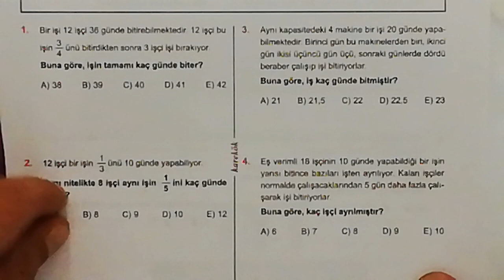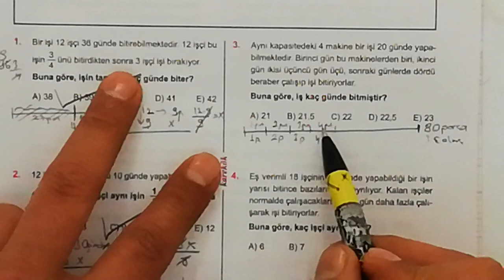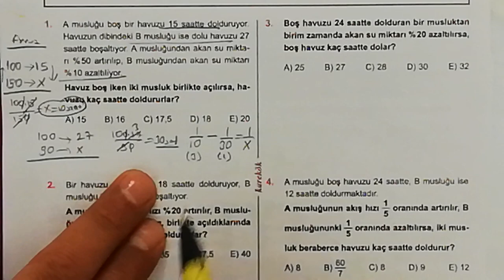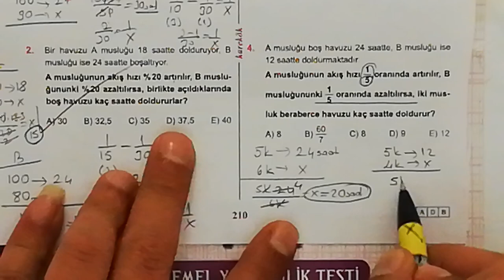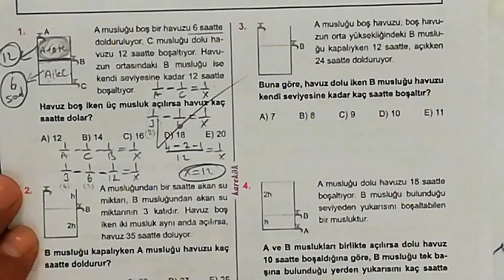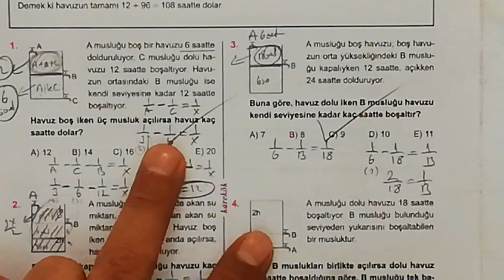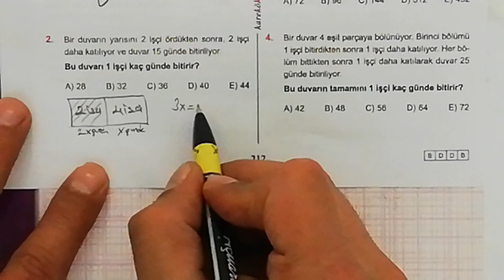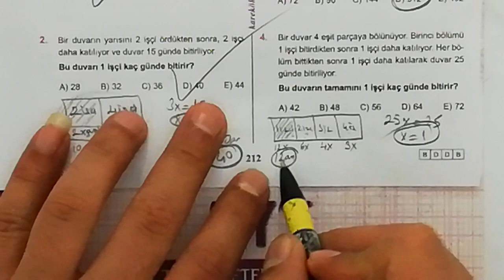KAREKÖK YAYINLARI 24. ÜNİTE (İŞÇİ HAVUZ PROBLEMLERİ) 10.11.12. VE 13 KÖŞETAŞLARI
KOLAY VE ANLAŞILIR ÇÖZÜMLER,PRATİK YOLLAR,SAYI PROBLEMLERİ,YAŞ PROBLEMLERİ,YÜZDE VE KAR ZARAR PROBLEMLERİ,FAİZ PROBLEMLERİ,KARIŞIM PROBLEMLERİ,İŞÇİ HAVUZ PROBLEMLERİ,